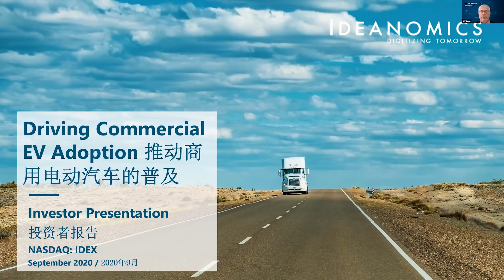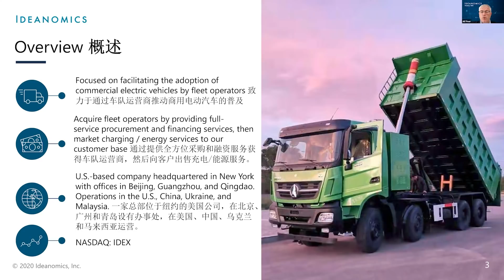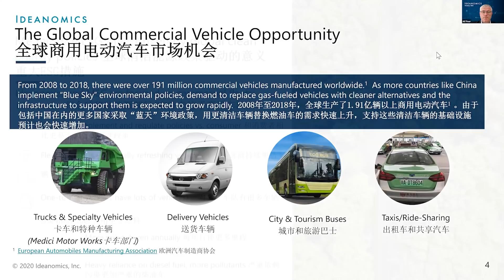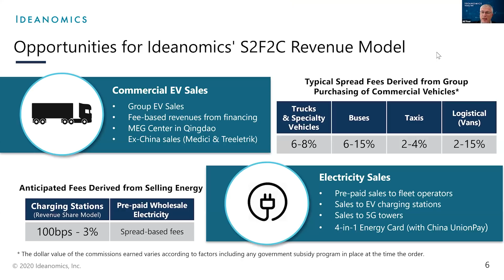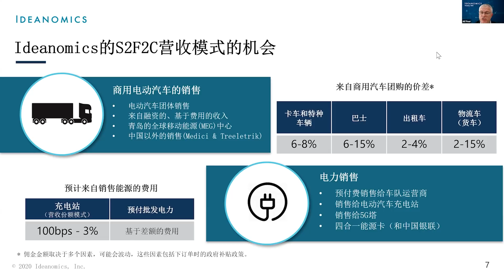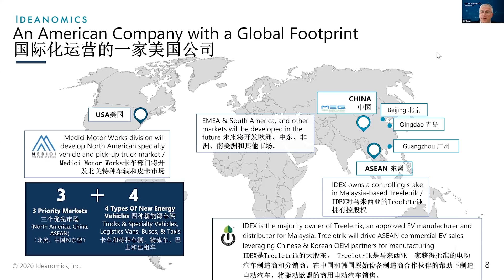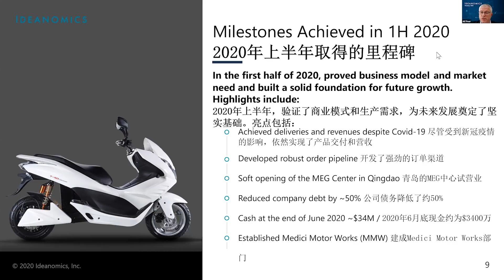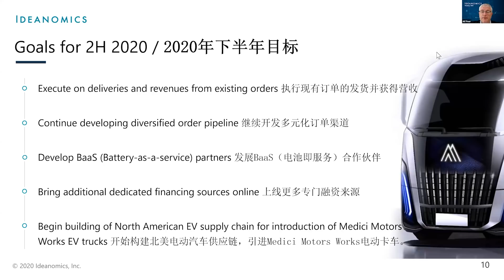Facilitating the New Green Economy | Ideanomics, Inc. (NASDAQ: IDEX) - Presentation at GCFF (Sep 10)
Ideanomics, Inc. (NASDAQ: IDEX) is providing the fintech solution to help consumers adopt electric vehicles! Replay their presentation now!

Ideanomics (Nasdaq: IDEX) is a global company that facilitates the adoption of CommercialElectricVehicles and supports next-generation financial services and fintech products. Our electric vehicle division, Mobile Energy Global (MEG) provides group purchasing discounts on commercial electric vehicles, EV batteries and electricity, as well as financing and charging solutions; we refer to this business model as sales to financing to charging (S2F2C). Ideanomics Capital provides fintech services that include intelligent and innovative solutions powered by AI and blockchain. Together, MEG and Ideanomics Capital provide our global customers and partners with more efficient solutions for a greener economy.

The company is headquartered in New York, NY, with offices in Beijing, Guangzhou, and Qingdao, and operations in the U.S., China, Ukraine, and Malaysia.

Alf Poor, CEO

Alf is a seasoned technology executive with a track record of success at both rapidly growing technology companies and large, multi-national, organizations. He has operated companies in the U.S. and Asia Pacific, and possesses a deep understanding of the competitive and innovation landscape and how those intersect with regulations and politics. Alf has a keen eye for new technologies and assessing their viability in real-world applications, his recent projects involve clean energy solutions, distributed ledger technologies, and artificial intelligence/ML-based solutions.

0:26 Ideanomics Overview: Driving Commercial EV Adoption
1:18 The Global Commercial Vehicle Opportunity
3:04 Meaningful ESG play, Driven by Global Clean Energy Policies
4:31 Opportunities for Ideanomics' S2F2C Revenue Model
8:10 An American Company with Global Footprint
9:38 MilestoneS Achieved in 1H 2020
10:56 Goals for 2H 2020
12:03 Leadership - Executive Team